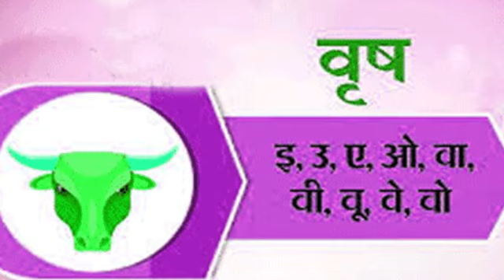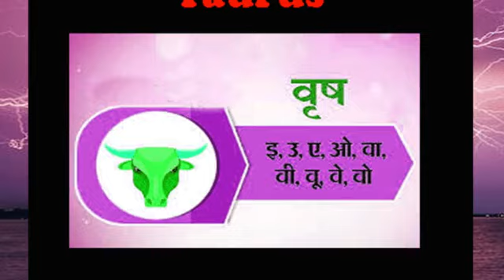Venus Transit in Leo On 31 July 2024 ||Impacts on 12 zodiac Astrology Predictions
When will Venus transit in leo 2024, Horoscope of Venus entering Leo according to vedic astrology, Love horoscope, शुक्र का सिंह राशि में गोचर कब होगा ?|

Venus transit in leo : Venus will enter Leo after leaving Cancer on Wednesday, 31 July 2024, at APPROX 2:14 PM. We will see its effect everywhere, there will be big changes in the lives of some people.

According to Vedic astrology, the planet Venus is the factor of material comforts, love, luxury, beauty, romance, attraction power. Venus in Leo is of enemy sign, due to which there can be a lot of changes in the love life, in earning, in luxuries of the people.